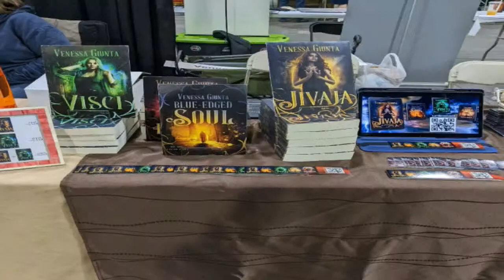A Conversation & A Cocktail with Venessa Giunta #6 Jesse Adams & Allison Charlesworth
Venessa Giunta is back and she is kicking our Spring Multiverse Coverage with the ones who started it all, the chairs of the convention themselves Jesse Adams and Allison Charlesworth.

Born and raised in a small south Georgia town, Jesse Adams spent his childhood visiting faraway planets and fantasy worlds via the local library. After college & law school in Florida, Jesse moved to Atlanta to practice law as a way to support his ever-growing list of geeky hobbies, and now teaches literature as well. He co-founded Multiverse to create a new community where geeks of all types can enjoy a modern, exciting, inclusive convention experience without being trampled by mega-con crowds. Jesse owns a muppet/alien dog named Ruby, who is the bestest girl ever yes she is. Pronouns: he/him

Allison Charlesworth is the co-founder of Multiverse. A huge fan of tabletop gaming, Studio Ghibli, The Good Place, dystopian fiction, and all things crafty, Allison can often be found making art or exploring the natural world with her husband and kids. She loves to attend conventions, concerts, and art exhibits. You can automatically become Allison’s best friend by offering her a reptile to pet or a baby to hold. Pronouns: she/they

Come join us all at Multiverse for one the best and most inclusive Conventions there is, you can find out everything